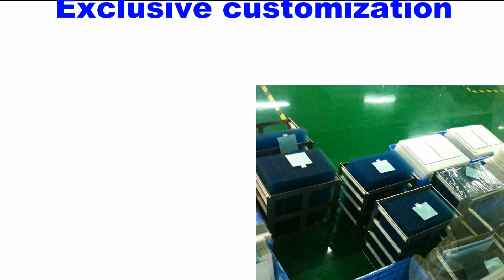6FC5203-0AF07-0AA0 FOR Membrane keypad keyboard switch 6FC5 203-0AF07-0AA0 OP 012T; 12.1" TFT